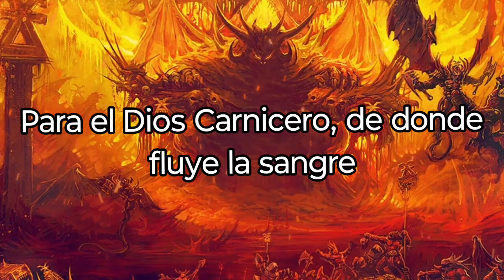Khorne - Ultra Nightmare (traducido al español)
Artista de la Miniatura: Klaher Baklaher (baklaher)

La cancion fue creada por el vocalista Davey Perron y ya cuenta con algunos albumes de Warhammer y de Doom.

Letra de la cancion:

Skulls for the Skull Throne

He roars in such chaotic laughter.
presiding over all
creation’s luscious bloodshed.
He favours great champions,
harvesters of blood and
skulls,

For the Butcher God,
from whence the blood flows
he cares naught

For no blood will quench his thirst.
So, the savagery marches ever forth

All hail the Lord of Rage
Taker of Skulls
Kill. Maim. Burn
The Lord of Blood

Upon a Throne of ancient brass,
Atop a mountain of bleached skulls,
Amid an ocean of boiling blood,
Among the realm of eternal slaughter,
Here sits the grotesque Butcher God.